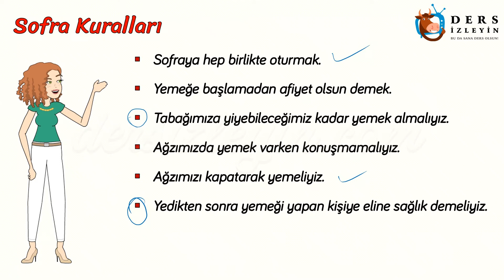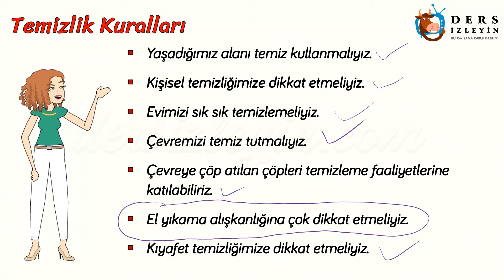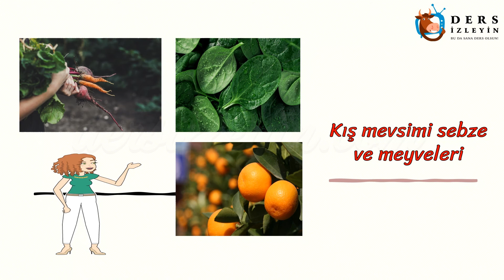SAĞLIKLI HAYAT - 2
ilkokul 2.sınıflar için hazırlanan bu videomuz Sağlıklı Hayat ünitesinin 2. videosudur.  Videoyu izleyerek konuyu öğrenebilir ya da bilginizi pekiştirebilirsiniz. İyi seyirler ve iyi dersler.